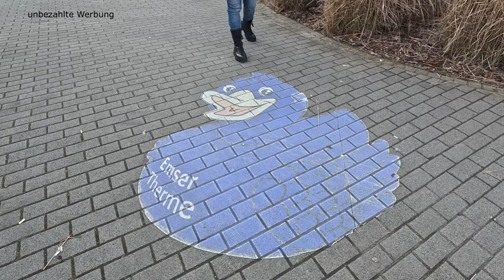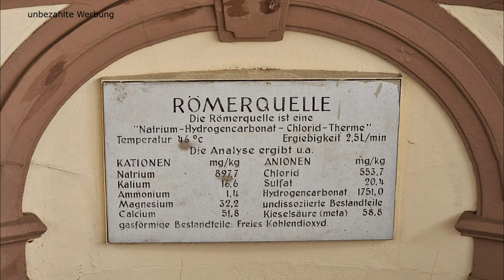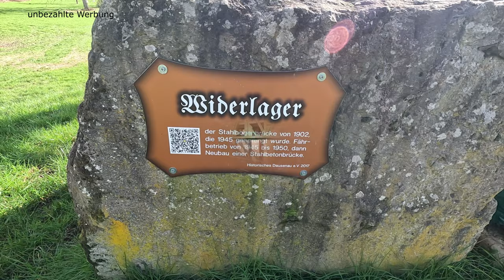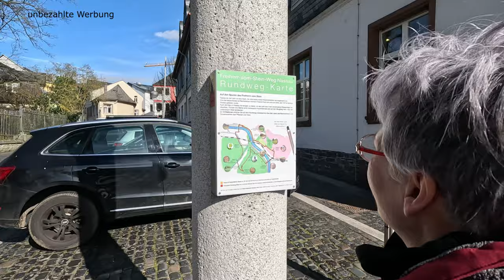Bad Ems - wo Kaiser und Zaren Urlaub machten - Lahnradweg - Nassau -Lahnstein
Dieses Wochenende haben wir mit unserem Wohnmobil in Bad Ems verbracht.
Wir standen auf dem Wohnmobilstellplatz an der Kutscher`s Marina, ein
sehr guter Ausgangspunkt, um die Stadt und die Umgebung entlang der Lahn
zu erkunden. Ob die Therme oder all die wunderbaren Prunkbauten aus
vergangenen Zeiten, uns hat Bad Ems sofort in seinen Bahn gezogen und
unser Tempo direkt einen Gang runter geschaltet. Entspannt haben wir uns
den Ort angeschaut, die Sonne und die Frühlingsblumen an der Promenade
genossen, bevor es mit dem Rad nach Nassau ging. Einen gemütlichen
Kaffee hoch über der Stadt Bad Ems rundete diesen tollen Tag gemütlich
ab. Den Sonntag nutzen wir, um den Lahnradweg in die andere Richtung zu
fahren. Es ging nach Lahnstein. Auch hier wieder in strahlendem
Sonnenschein ging es vorbei entlang blühenden Bäumen und glücklichen
Kühen. Die Fahrt nach Lahnstein haben direkt genutzt, um uns ein Bild über den Stand der
bevorstehenden BuGa zu machen und uns Informationen über das Schicksal des dortigen
Wohnmobilstellplatzes einzuholen. Schaut doch mal in das Video zum
Stellplatz hinein. Bad Ems und die Lahn werden uns definitiv wieder
sehen. Wir fuhren am späten Nachmittag glücklich und entspannt wieder
nach Hause und sind voller Pläne für unsere nächsten Touren entlang der
Lahn.